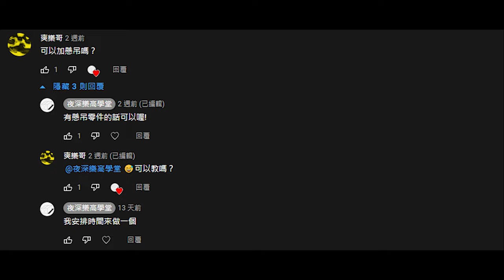【LEGO 51515】樂高 避震吉普車【LEGO 51515 JEEP with Suspension】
2022年想將樂高教案、教學技巧、教室經營、師資培訓等相關經驗
與有興趣的人分享，歡迎與我聯絡

敬請期待!